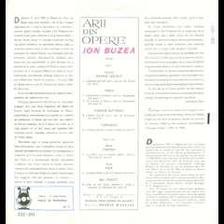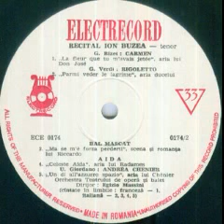Ion Buzea-La fleur que tu m`avais jetee (aria lui Don Jose din actul II din opera "Carmen")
Muzica(Music by): Georges Bizet
Orchestra Operei Romane din Bucuresti dirijata de(Bucharest Romanian Opera Orchestra conducted by): Egizio Massini